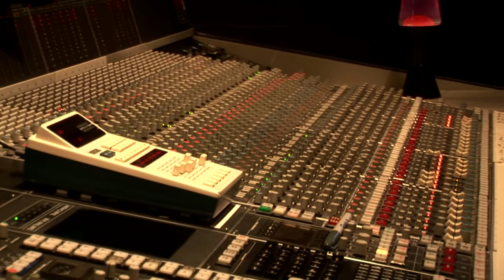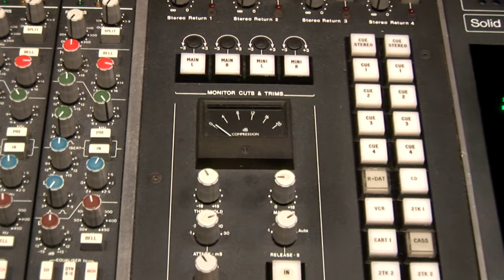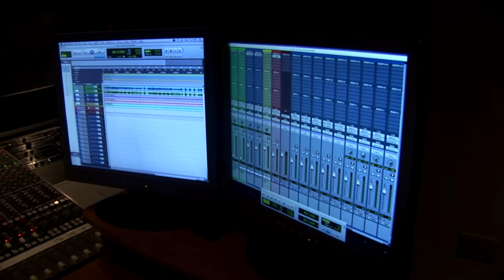Alpha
Tracking The Drums To Alpha